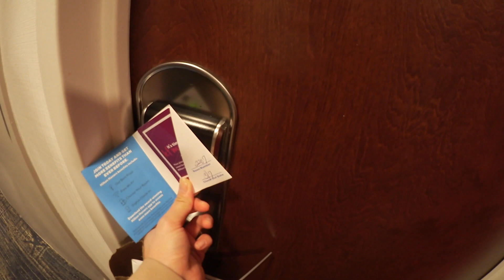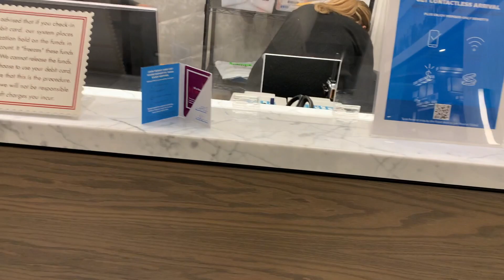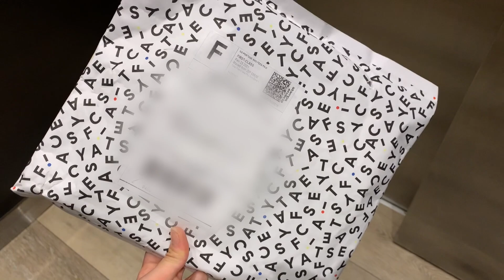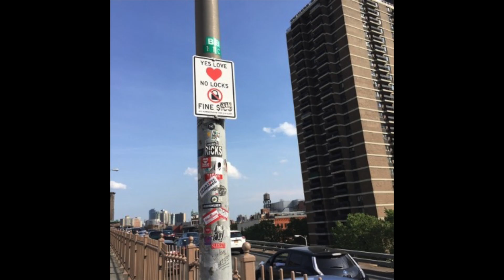외항사승무원vlog/ENG) 제일 좋아하는 도시 뉴욕에 다녀왔어요🗽/ 첫 casetify 구매기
이번 영상은 뉴욕 비행 입니다 ~ 제가 제일 좋아하는 도시 중 한 곳이기도 하구요!
호텔콕 영상과 코로나 전 뉴욕의 모습을 살짝 담아보았어요 🧡
그리고 처음 구매해본 casetify 후기 영상까지